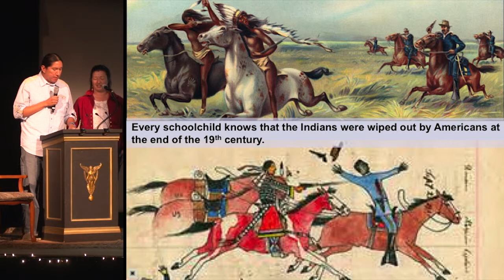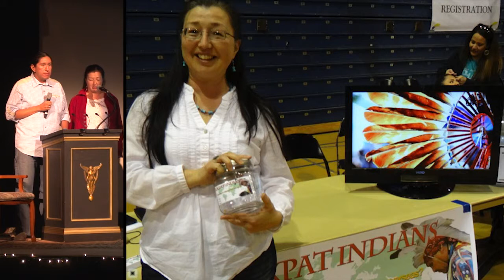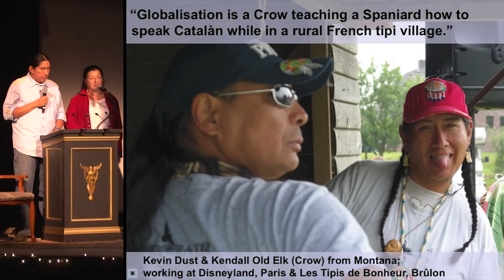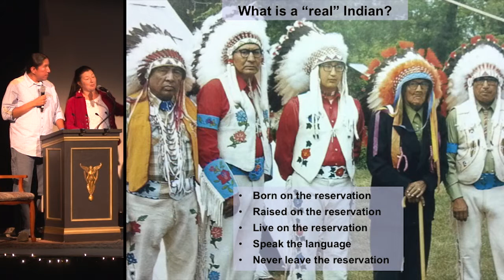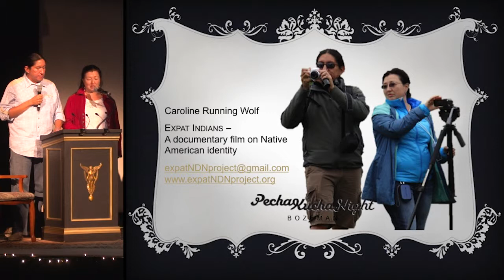Bozeman PK12 - Caroline Running Wolf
Caroline Running Wolf
Beyond Reservations - Native Americans in Europe